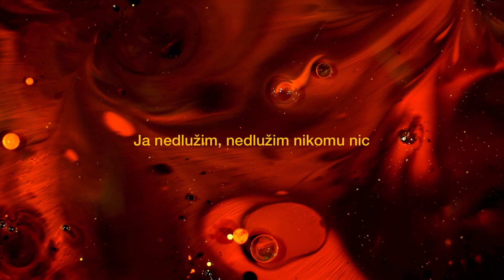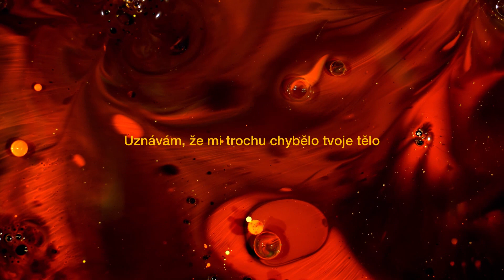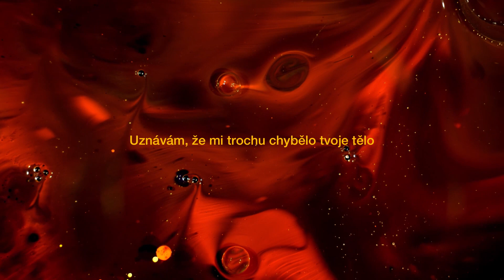YANN- Přišla, odešla (official lyrics video)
prod. Yng Vessel

Visual: Jan Marák